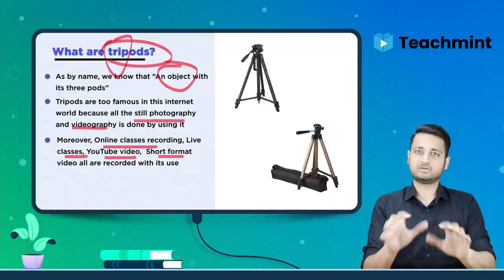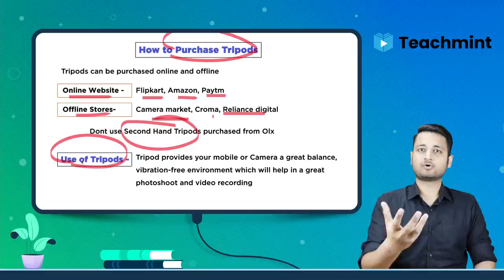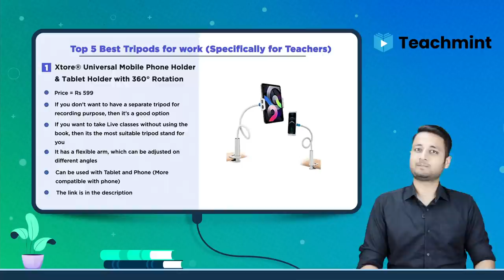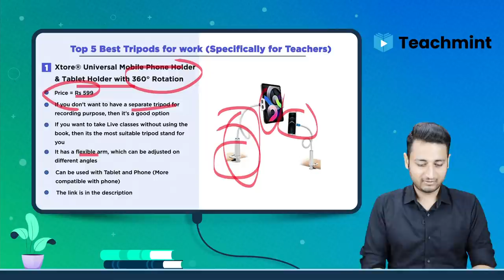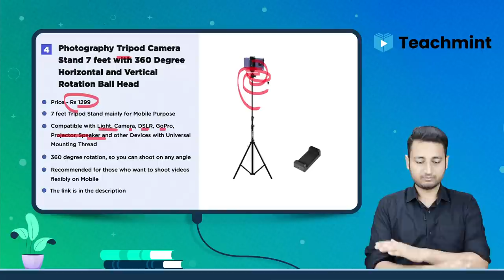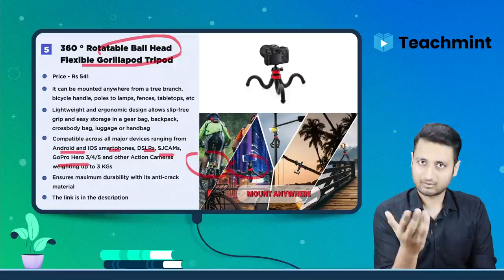Best 5 Tripod For Teaching | Teachmint | Watch This Before You Buy Tripod For Online Teaching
Hello YouTube Family, in this video, Teachmint has brought you the top 5 Tripods that are suitable for online teaching.

Buy Your Tripod From Here:

Xtore® Universal Mobile Phone Holder & Tablet Holder with 360° Rotation

DIGITEK® DTR 550 LW (67 Inch) Tripod For DSLR, Camera |Operating Height

Eloies® 5.6 Feet TL-61 Heavy-Duty Travel Series Aluminium Alloy tripod for mobile and camera

Yantralay School Of Gadgets 360 ° Rotatable Ball Head Flexible Gorillapod Tripod

SUBTON Photography Tripod Camera Stand

Teachmint makes it easy for teachers and tutors to connect with students — inside and outside of coaching, tuitions, and schools. It helps to save both time and paper. Not to mention that it helps to create classes, schedule the timetable, distribute assignments, communicate, and stay organized.